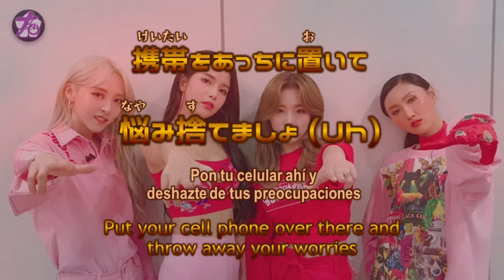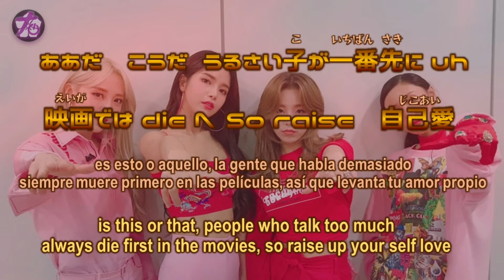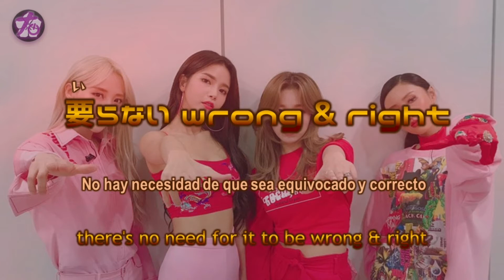Mamamoo - Gogobebe -Japanese Version- [ENG/ESP/JAP/日本語歌詞/カラオケ]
::[ ♪ |::Romaji::| ♪ ]::
keitai wo acchini oite
nayami sutemasho
itaminante nomihoshimasho
ii kowa yamete

rizumumi makase gōkaini asobo lalala

YA YA
asa okite kawatta wakenai
nandemo nai koto imi motanai
Oh yeah
muda antipathy
senaka oshita koto nai
I go I go Butterfly
Oh gurasu butsukete Zzann

It's ok to not be fine
kini shinakute daijōbu
meccha tanoshimō
drop drop drop
gogobebe

nagechae suit&tie
doresukōdo bling bling bling
futarino mix&match
nokorazu drunken drunken
gogobebe
gōkaini asobo
muchūni narō
iranai wrong&right
on&on on&on
gogobebe

gogobebe
gogobebe

Look up the here
Focus focus focus
watashiwa hishatai
mushi shite mudaguchi

myūto Click click pi
aaada kōda urusai koga ichiban sakini uh
So raise jikoai

kini shinakute daijōbu
meccha tanoshimō
drop drop drop
gogobebe

nagechae suit&tie
doresu kōdo bling bling bling
futarino mix&match
nokorazu drunken drunken
gogobebe
gōkaini asobo
muchū ni narō
iranai wrong&right
on&on on&on
gogobebe

gogobebe
gogobebe
Nine / Six six nineteen
Nine / Six gogobebe

junbiwa OK
kurū junbiwa It's OK
hajimeyō ah yey yeah
minnade waiwai minnade waiwai
gogobebe

nagechae suit&tie
futarino mix&match
nokorazu drunken drunken
gogobebe
gōkaini asobo
muchū ni narō
iranai wrong&right
on&on on&on
gogobebe

gogobebe
gogobebe

gogobebe
gogobebe

Don't forget give like the video and